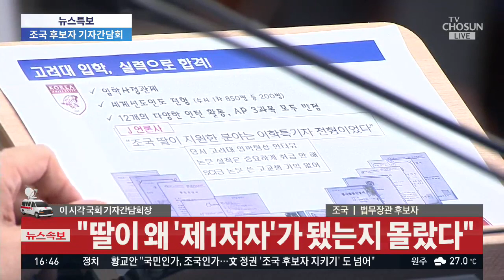조국 후보자 기자간담회③…"딸이 왜 '제 1저자'가 됐는지 몰랐다" [풀영상]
[풀영상] 조국 후보자 기자간담회③…"딸이 왜 '제 1저자'가 됐는지 몰랐다"